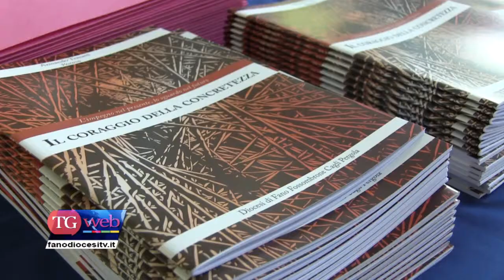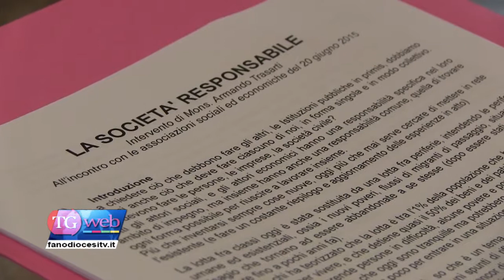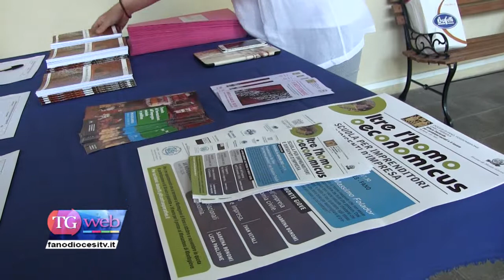Il Vescovo ha incontrato le associazioni sociali ed economiche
La società responsabile è stata al centro dell’incontro del Vescovo e la comunità cristiana con le associazioni sociali ed economiche tenutosi sabato 20 giugno al centro Pastorale Diocesano.